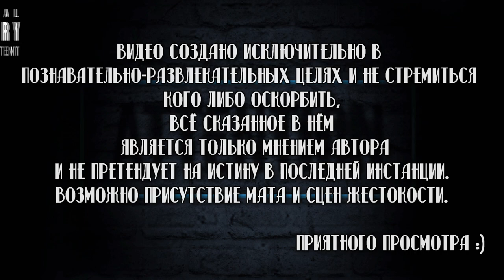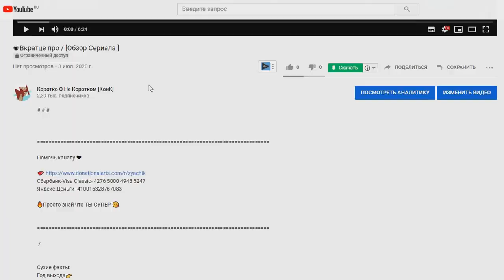🎞️ БЕССТЫЖИЕ / SHAMELESS 🏠👨‍👩‍👧‍👦 [ Что Посмотреть ]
Помочь каналу ❤

Сбербанк-Visa Classic- 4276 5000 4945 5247
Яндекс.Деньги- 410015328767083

Бесстыжие / Shameless

Сюжет:
Американский ремейк британского сериала, повествующий о взбалмошной многодетной семье Галлахеров и их соседях, которые веселятся,попадают в самые невероятные ситуации и пытаются выжить в этом мире всеми возможными средствами, но при этом как можно меньше работая.

Сухие факты:
Количество серий:
1 сезон 👉 12
2 сезон 👉 12
3 сезон 👉 12
4 сезон 👉 12
5 сезон 👉 12
6 сезон 👉 12
7 сезон 👉 12
8 сезон 👉 12
9 сезон 👉 14
10 сезон 👉 12
11 сезон 👉 12
Рейтинг IMDb👉 8.60
Студия / Канал👉 Showtime
В главных ролях👉 Уильям Х. Мэйси , Итан Каткоски , Джереми Аллен Уайт , Шанола Хэмптон , Стив Хоуи , Стив Хоуи , Камерон Монахэн , Эмми Россам , Кристиан Айзиа , Ноэль Фишер

Смотрел в озвучке👉 AlexFilm 18+